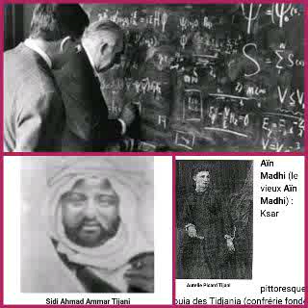Un grand débat entre Malick Ndiaye et saydounour Sow et hamat Diallo gounnasse